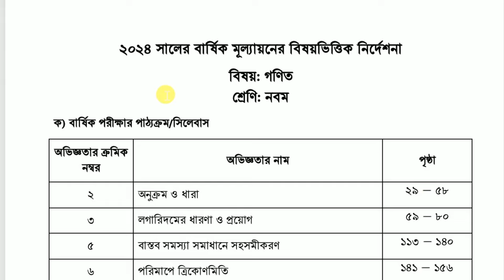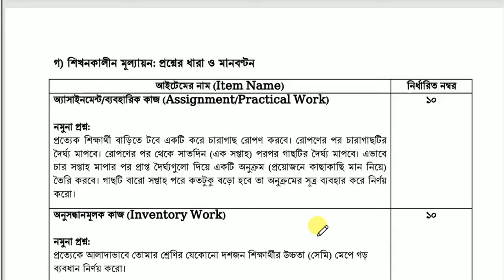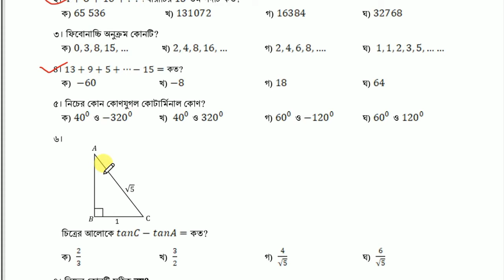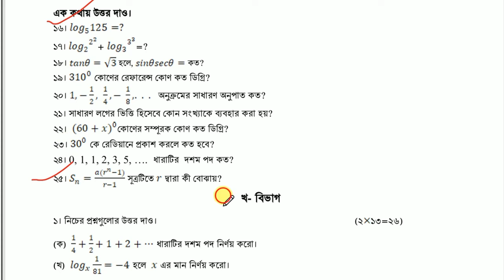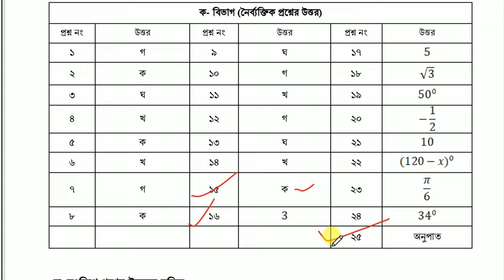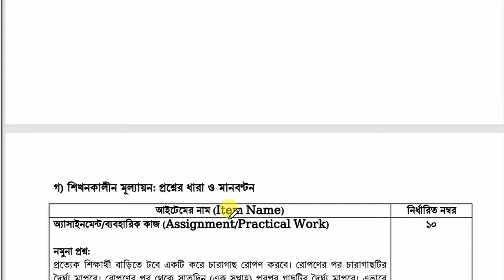৯ম শ্রেণি গণিত নমুনা প্রশ্ন ও উত্তর || বার্ষিক সামষ্টিক মূল্যায়ন সিলেবাস ২০২৪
৯ম শ্রেণি গণিত নমুনা প্রশ্ন ও উত্তর || বার্ষিক সামষ্টিক মূল্যায়ন সিলেবাস ২০২৪ || ৯ম শ্রেণি গণিত নমুনা প্রশ্ন ও উত্তর,বার্ষিক সামষ্টিক মূল্যায়ন সিলেবাস ২০২৪,Ak Amader school,৯ম শ্রেণি গণিত নমুনা প্রশ্ন,বার্ষিক সামষ্টিক মূল্যায়ন,সিলেবাস ২০২৪,৯ম শ্রেণির গণিত অর্ধ বার্ষিক পরীক্ষার প্রশ্ন,৯ম শ্রেণির গণিত ষান্মাসিক মূল্যায়ন ২০২৪,class 9 annual exam 2024,বার্ষিক মূল্যায়ন পরীক্ষা,বার্ষিক পরীক্ষার সিলেবাস,গণিত নমুনা প্রশ্ন ও উত্তর,annual exam 2024,বার্ষিক পরীক্ষা পদ্ধতি,নমুনা উত্তর গণিত,৯ম গণিত নমুনা উত্তর,বার্ষিক পরীক্ষার প্রশ্ন